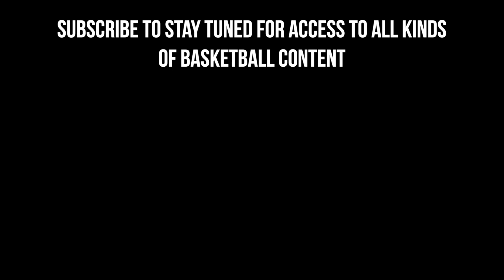JALEN GREEN and DEVIN ASKEW GO AT EACH OTHER | 1v1 PLUS Full Workout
Jalen Green and Devin Askew continue to grind and get better with Pro's Vision. Both are ready to have huge seasons this year. Devin (5-Star PG) is an incoming freshman aiming to lead this year's talented Kentucky squad to another National Championship and Jalen is looking to dominate the G-League.

ABOUT US:
Pro’s Vision is an organization created to support aspiring young athletes to reach their full potential through one on one training, recovery, personal mentorship, and overall knowledge of the game. Created by former and current professional athletes with the goal to expose young players to what it takes to compete at the highest levels of competition.

Through this channel, we'll give you an exclusive behind-the-scenes look at how your favorite basketball players train and workout.